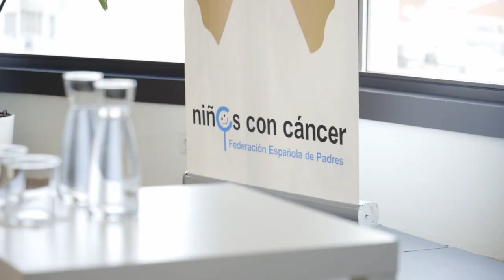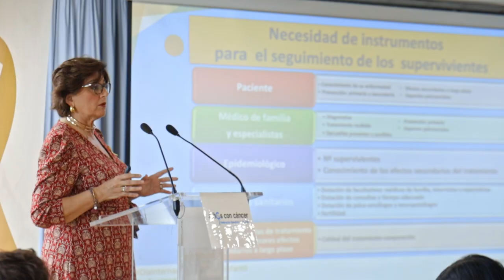Desayuno informativo DICI 2024: Seguimiento para largos supervivientes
La Federación Española de Padres de Niños con Cáncer preparó un desayuno informativo con motivo del Día Internacional del Cáncer Infantil, del pasado 15 de febrero.

En este acto se reflejó cuál es la realidad de los supervivientes del cáncer pediátrico, así como la importancia de contar con un seguimiento continuo para largos supervivientes. Un punto que permitiría conocer mejor las posibles secuelas de la enfermedad y el tratamiento.